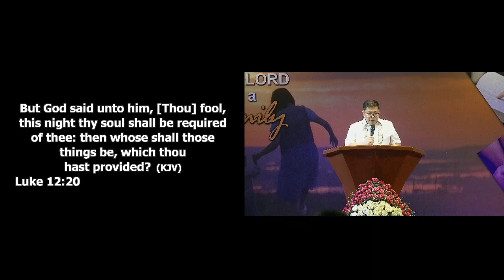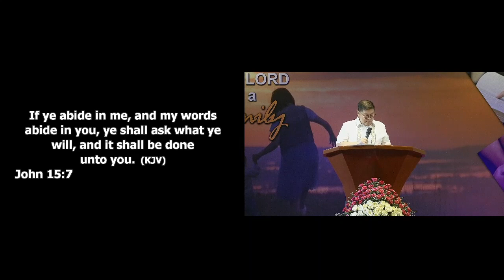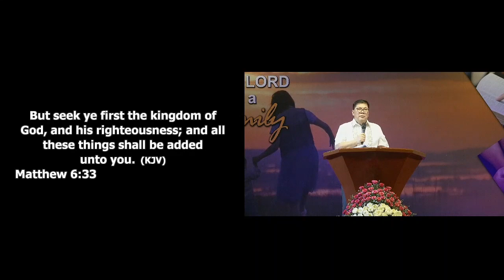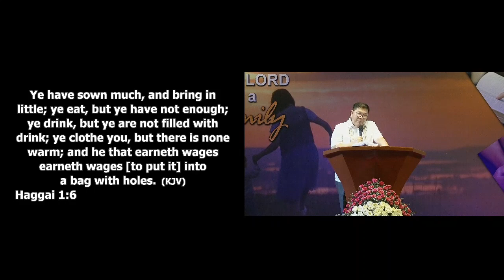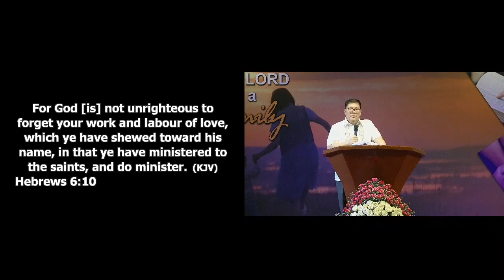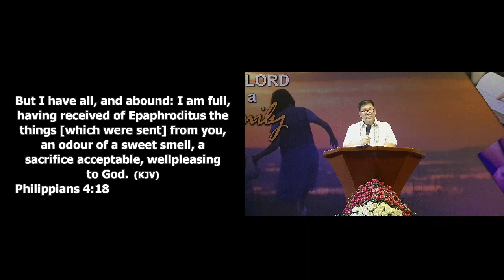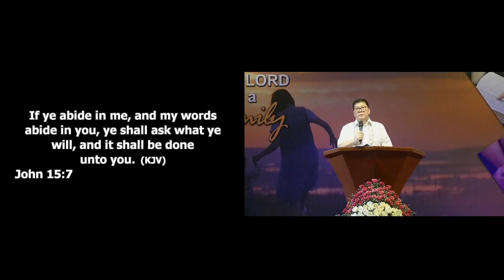Sad Prosperity by Preacher Larry Villa